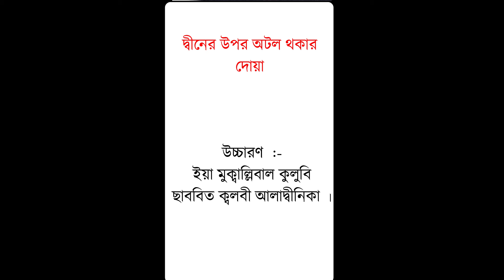সঠিক পথে থাকার দোয়া